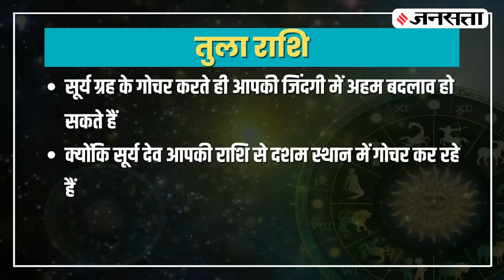Surya Gochar: कर्क राशि में सूर्य देव का गोचर, 3 राशि के जातकों पर मिल सकता है भाग्य का साथ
Surya Rashi Parivartan 2022: ज्योतिष शास्त्र (Astrology) में सूर्य को ऊर्जा, पराक्रम व साहस का कारक माना गया है... ग्रहों के राजा सूर्य का सभी 12 राशियों पर प्रभाव पड़ता है.. 17 अगस्त को सुबह 07 बजकर 27 मिनट पर सूर्यदेव अपनी स्वराशि सिंह में प्रवेश करने जा रहे हैं... सूर्य के सिंह राशि (Leo Sun Sign) में जाने का असर कुछ राशियों पर बेहद शुभ पड़ेगा... जानें किन राशि वालों के लिए लकी साबित होगा सूर्य गोचर...